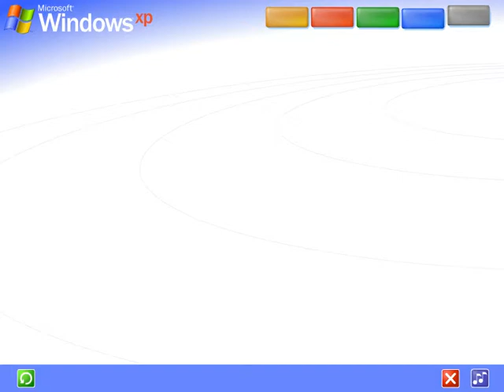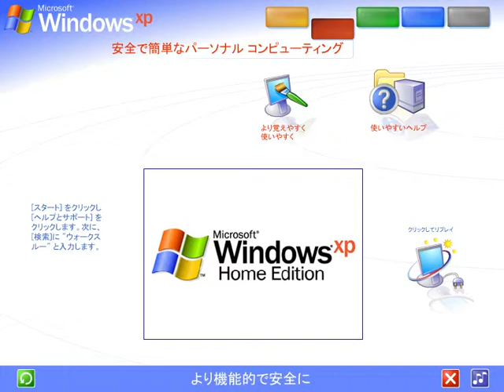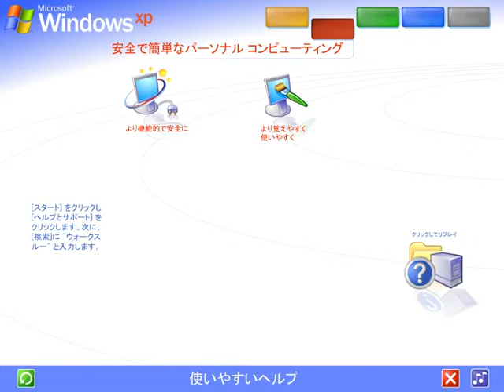Tour of Windows XP, Japanese Edition Part 2: Fast and Easy Personal Computing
This part of the tour basically talks about how Windows XP is the Safest, Fastest, and Easiest computer operating system. Funny, nowadays Windows XP is a really outdated OS, but at the time it was the newest Windows ever and it had to make a good impression. I wouldn't say a cheesy tour is pretty impressive, but it does a good job at marketing it.